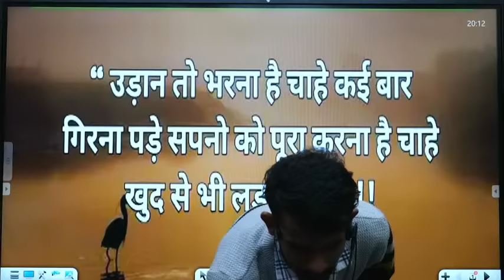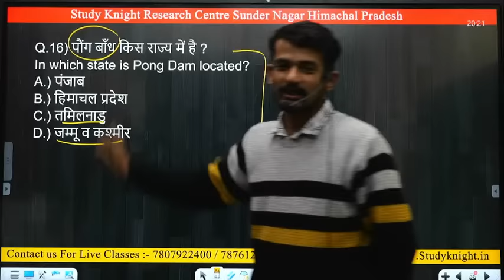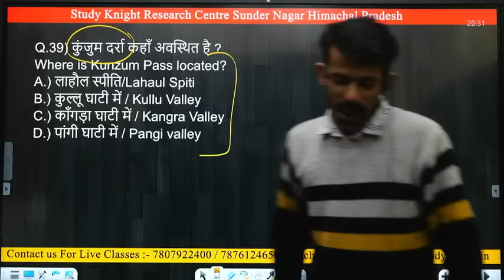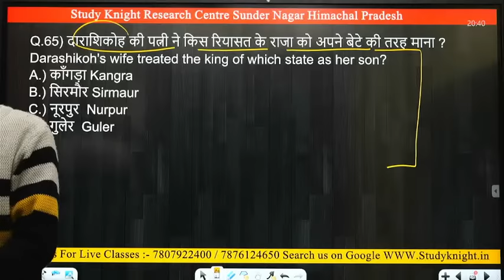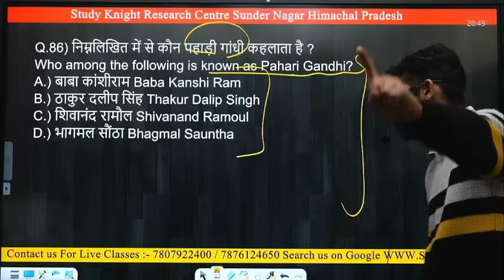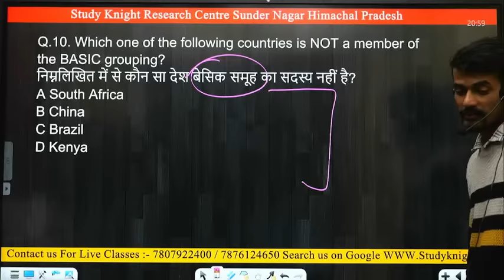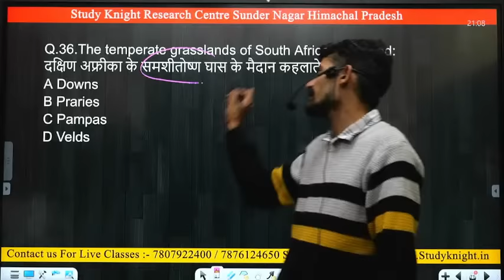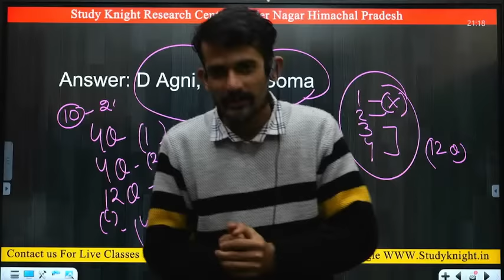HRTC Conductor Last Class || Most Important Questions | Hp Gk live | By Abhishek Shukla Sir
1).JOIN OUR WHATSAPP GROUP FOR LATEST UPDATES :-
Social studies For  HRTC , HP TET ,Police , Forest Guard || By Abhishek Shukla Sir "Come Back Video"

Call Suraj Sir 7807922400 Abhishek Sir 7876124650 Office 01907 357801 / 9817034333
5). PYQ Series (or Blogs By Study Knight)
STUDY KNIGHT OFFERS  :-
Complete 💯
01 हिमाचल Gk Book  Complete Book Of Himachal Pradesh GK
02 Himachal Police Batch 2023
Limited Seats Available
03 Patwari Batch 2023-24
 Limited Seats Available
 04 3rd Edition Of HP GK  5000+ MCQ'S  in just 49-/
hp gk most important question
hp gk for tet exam
hp tet gk
hp gk
study knight himachal
hp gk for bed entrance exam
hp gk questions and answers
jagmohan balokhra hp gk
hp gk series
Study knight Hp Gk
Study night Hp Gk
Study night Suraj sir
Study knight police batch
Study night Himachal
Study knight Himachal
Study knight login
Study Knight YouTube
hp police previous year question paper in hindi
hp gk most important question in english
hp gk live classes
hp police
hp police english classes
hp police reasoning questions
hp police online classes
himachal pradesh police reasoning
hindi previous year questions
hindi grammar previous year question
english vocabulary
HRTC Exam 2023
HP TET Arts 2023